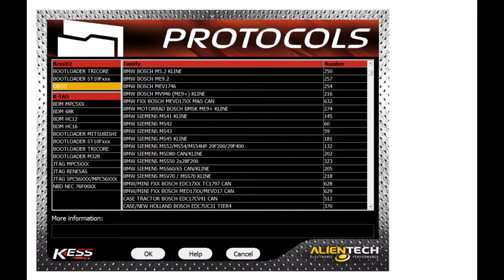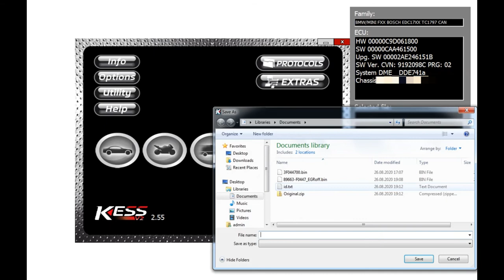BMW F series small